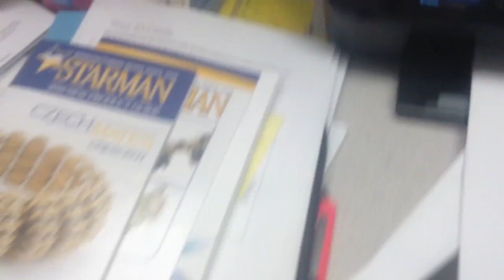jax car wash